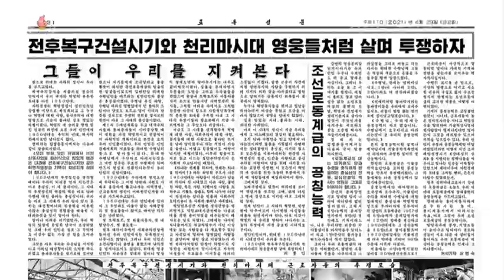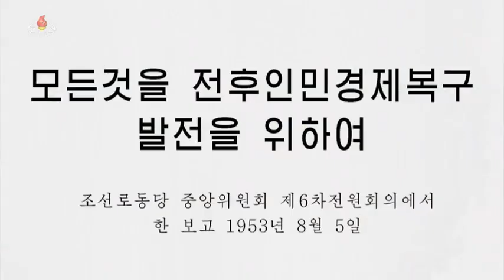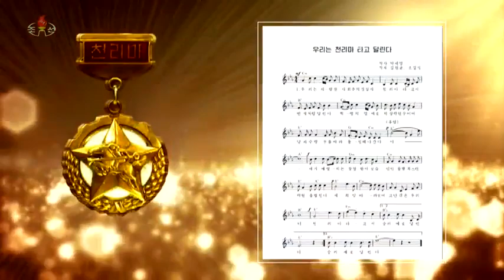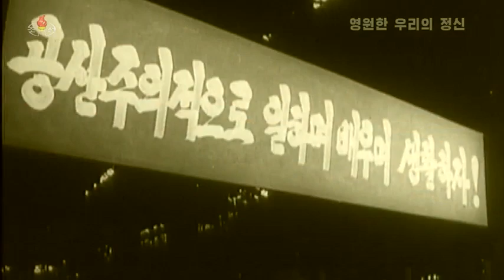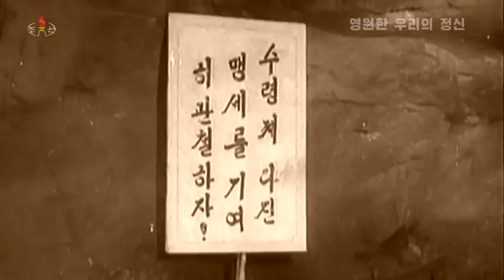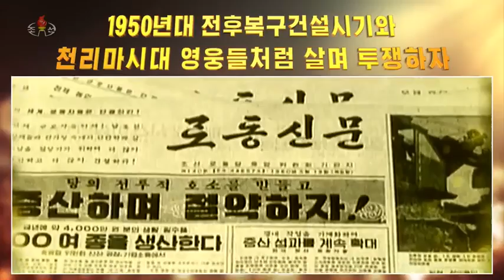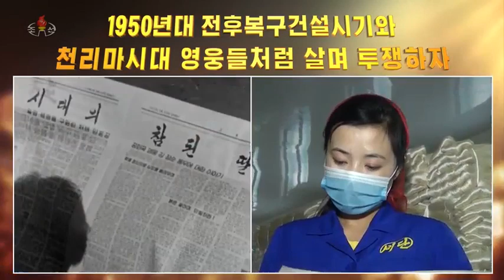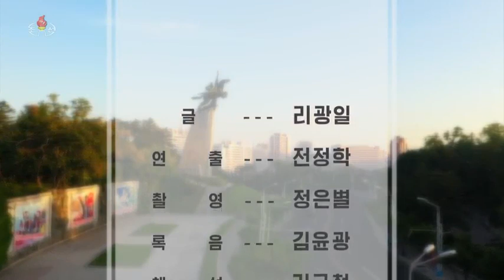록화보도들어요 💙 (OLD LADY WHO IS OLD RECALLS OLD THINGS)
Why $0 g0ddamn 0dd, N Korea? 💙